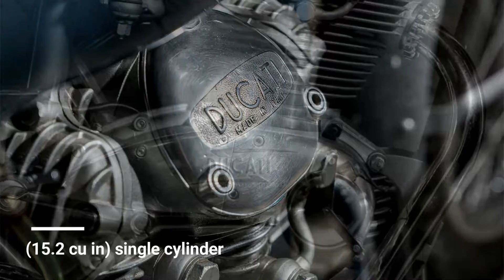The Finest Ducati Scrambler 250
The 1964 Ducati 250 Scrambler / Ducati 250 SCR

The Ducati 250 Scrambler, known in Europe as the Ducati 250 SCR is an on/off road 249 cc (15.2 cu in) single cylinder bevel drive SOHC motorcycle produced by the Italian manufacturer Ducati from 1962 to 1974.

Video created:
FilmoraX Video Editor

Godspeed Rides